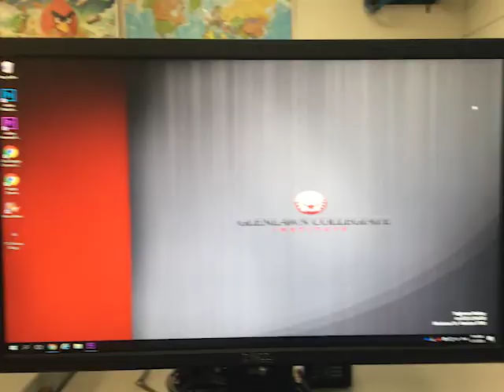Nashville Predators Movie Trailer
Fake movie trailer that we made for class, it is supposed to be funny, so have a laugh.